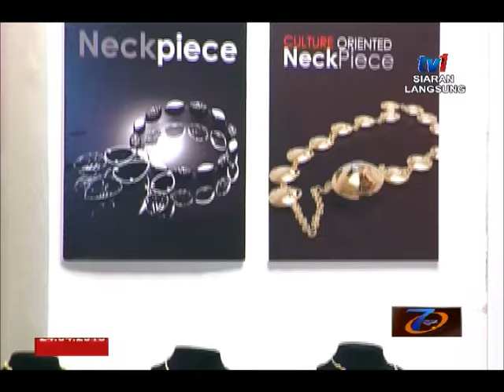SPM - BINGKISAN - PAMERAN DEGREE 'ASEAN SPLENDOUR' [24 APR 2016]